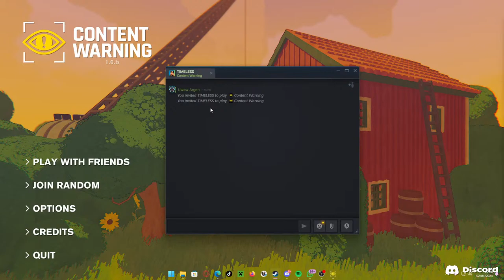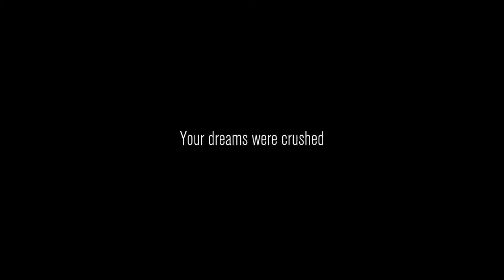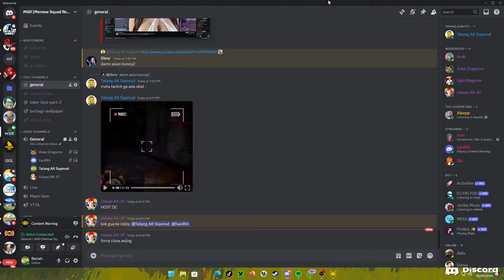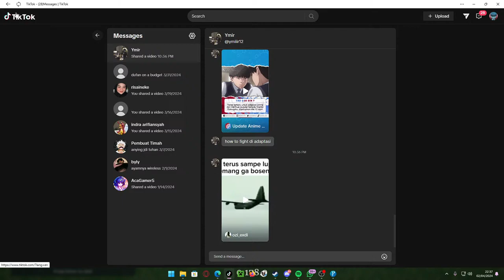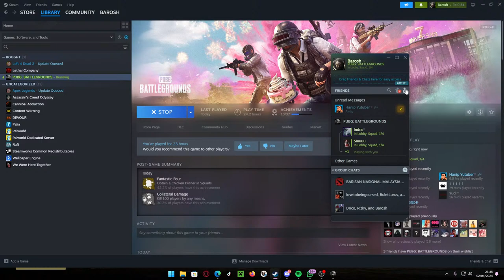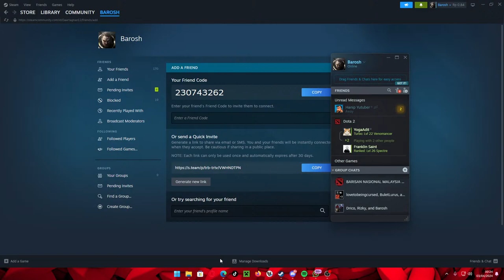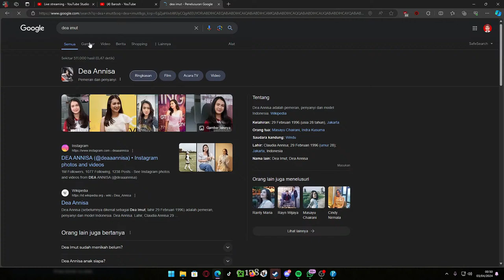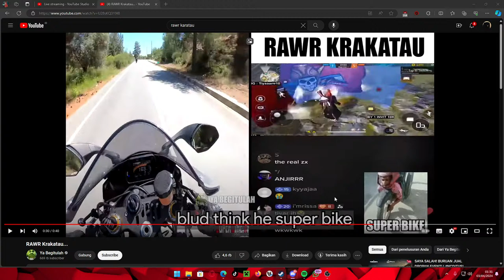JurnalAris ?!?!??! -- CONTENT WARNING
For Fun